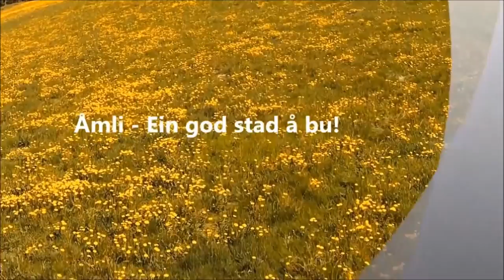Åmli ein god stad å bu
Dette er en film fra bygda Åmli i Aust - Agder (Norge)  Filmklipp fra 2015.